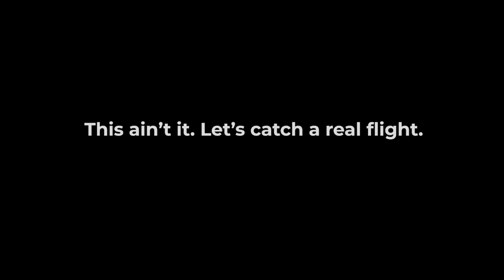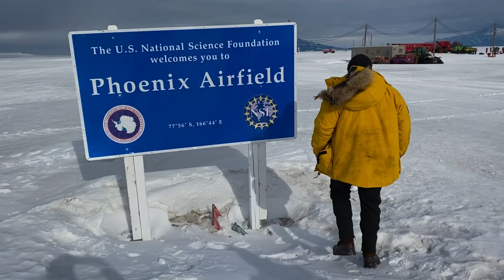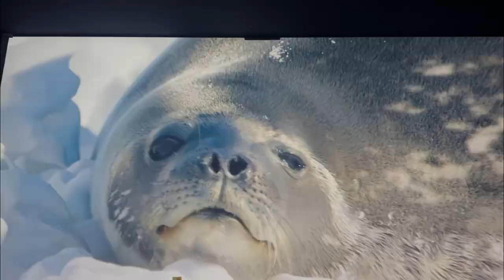I Flew To Antarctica!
Quick trip to the ice this summer (Antarctic summer) and visited the International Antarctic Center. More videos to come from my time in New Zealand and when I get back home.

0:00 Intro
1:06 Antarctic Center Mock Flight
1:27 Antarctica Trip
4:42 Antarctic Center
6:28 Outro